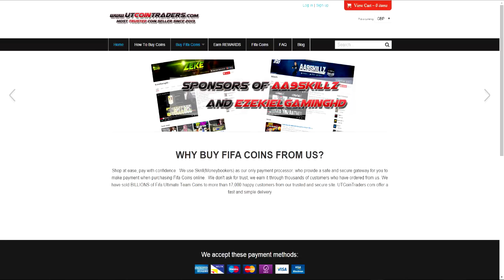NIKE HATE CRISTIANO RONALDO!! FIFA 15 Player Career MOde